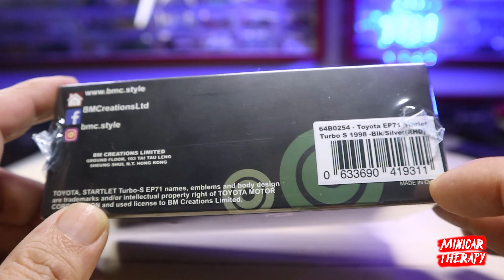SUPER CLASSIC, BM CREATIONS 1988 TOYOTA STARLET TURBO EPS71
Support Minicar Therapy disini :
🎁💰 Support Via Gopay/Ovo/Link Aja/Dana :